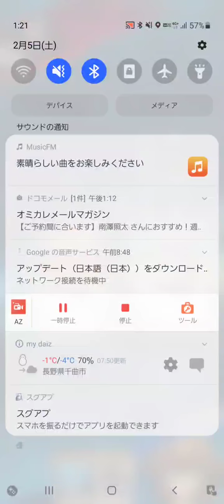これがヒーローの力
ヒーローの力だ